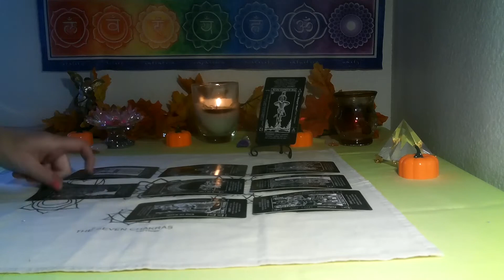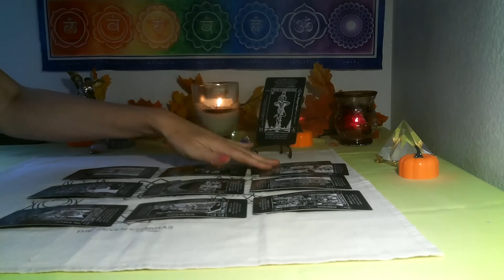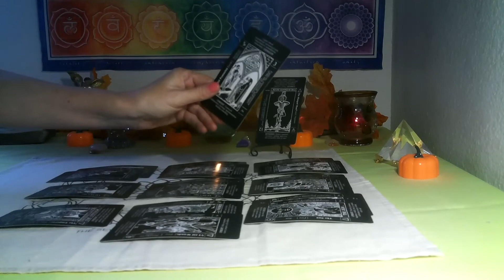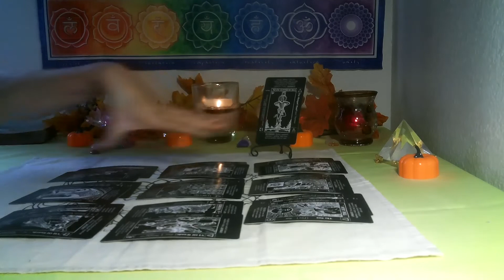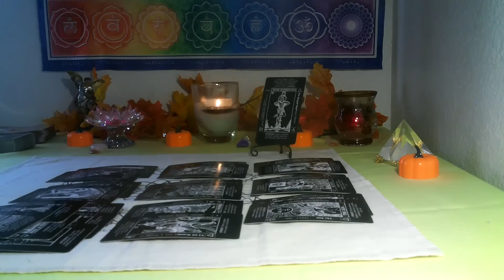GEMINI~ ACTIONS SPEAK, LOUDER THAN WORDS WAITING FOR THEM TO CHANGE!!!